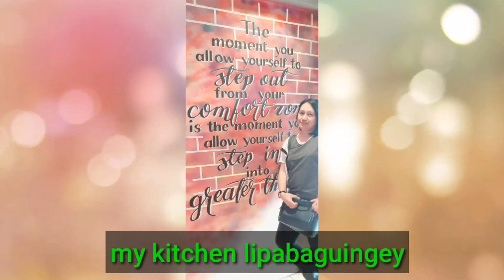PUTO CORNMEAL my new version how to make and easy puto cornmeal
Ing.
2cups arena
2cups cornmeal
½ cups white sugar
1tbsp baking powder
½tbsp salt
1tbsp vanilla
3 eggs
¼ melted butter
½cups evap milk
¹cup water
Cheese

Pls dont forget to subscribes my videos

Godbless everyone..